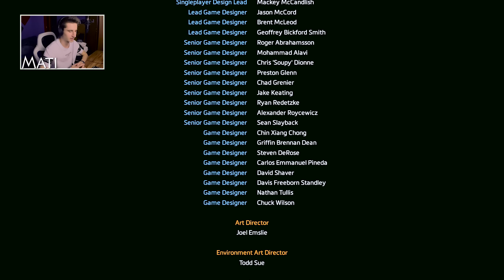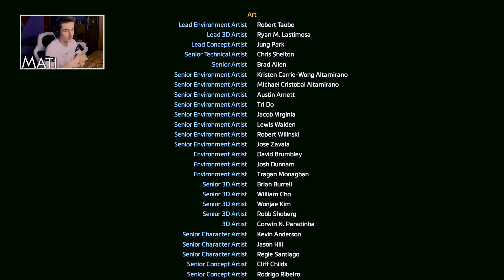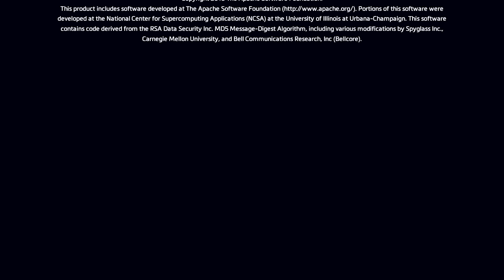#14 ZAKOŃCZENIE KAMPANII W TITANFALL 2 ! ! ! Let's Play PL / Zagrajmy w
Trochę krótko, ale to nic ! : ) Bawiłem się świetnie, a przejdę ją pewnie jeszcze raz - na wyższym poziomie ! :D